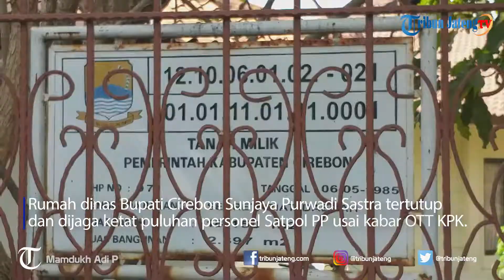Suasana Rumah Dinas Bupati Cirebon Usai Kabar OTT KPK